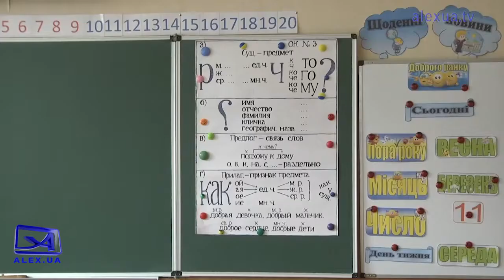Анонс ДЕ ЮРЕ